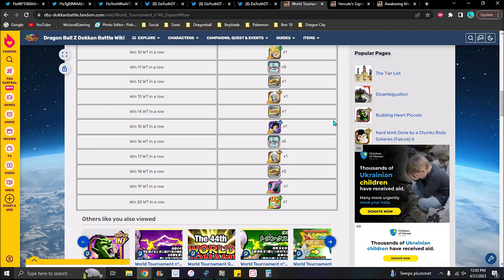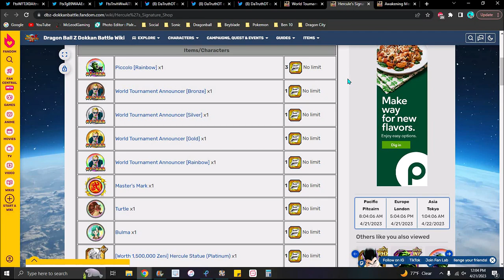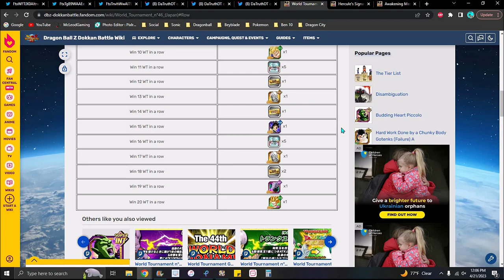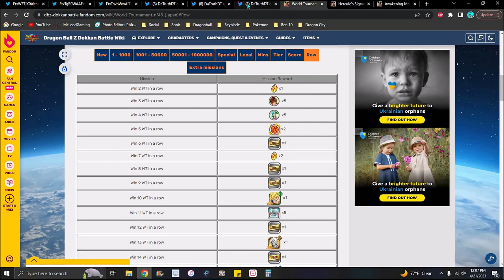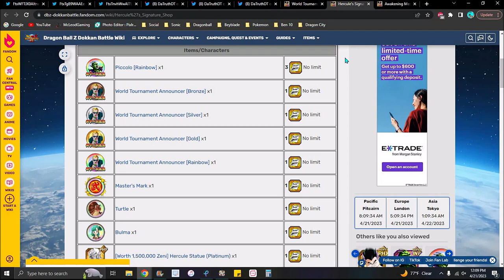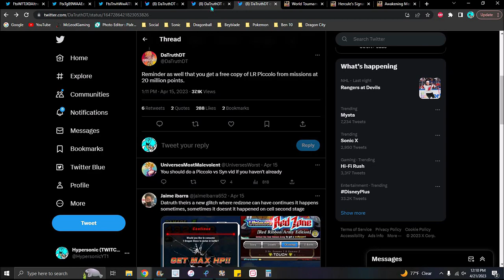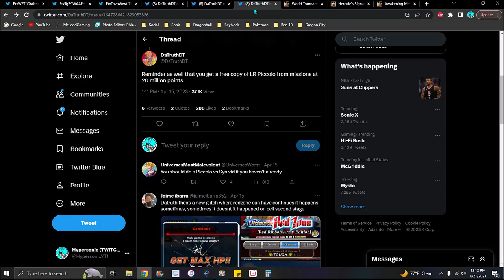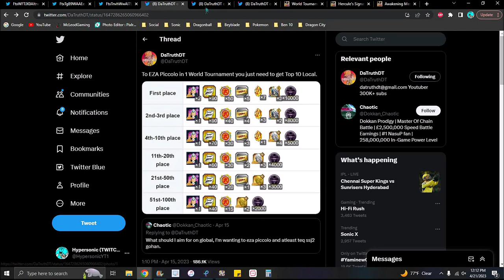ITS A GRIND FEST!!! ??? HOW TO GET EVERYTHING IN THE NEW WT UPDATE FOR GLOBAL!!! DBZ Dokkan Battle